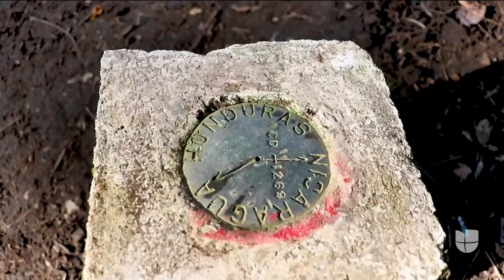Así es la travesía de los inmigrantes centroamericanos a través de la selva para llegar a EEUU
De acuerdo con Saúl Montes, representante de derechos humanos, entre 200 y 300 inmigrantes cruzan cada día a través de los llamados 'puntos ciegos' que hay entre Nicaragua y Honduras con el anhelo de llegar a Estados Unidos. Entre los indocumentados hay hombres, mujeres y niños, y muchos aseguran que decidieron huir de la situación política en su país sin importar que tengan que enfrentarse a los peligros de la naturaleza y a los asaltantes.

Patricia Janiot